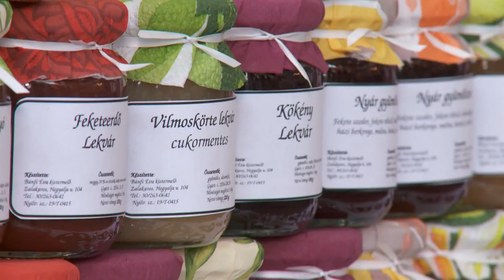Kanizsa TV Híradó – Vásár(olj) Kanizsán!